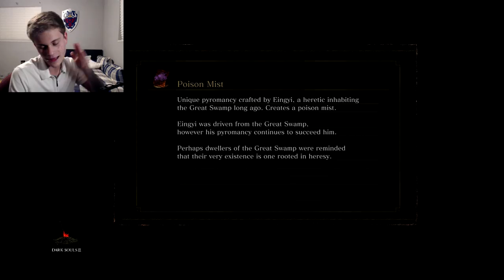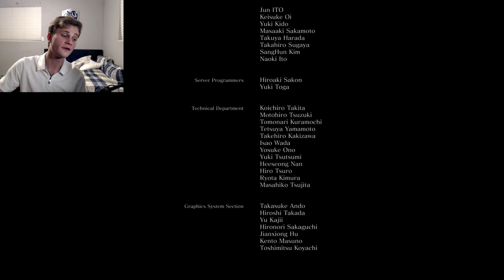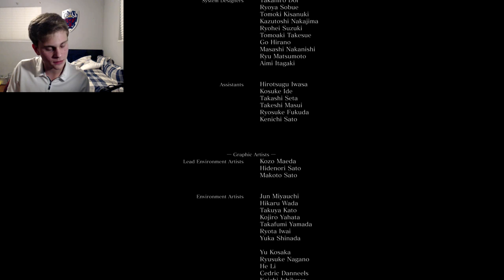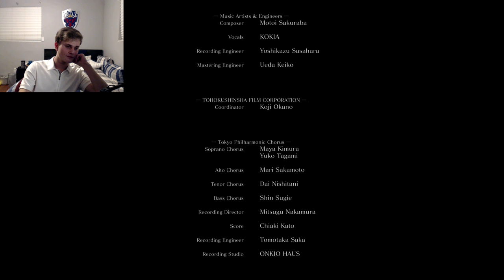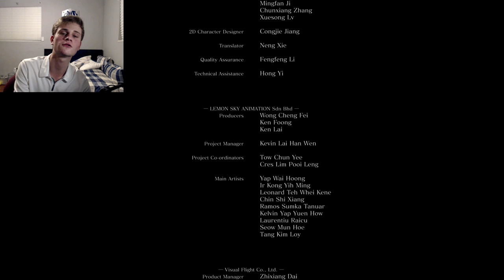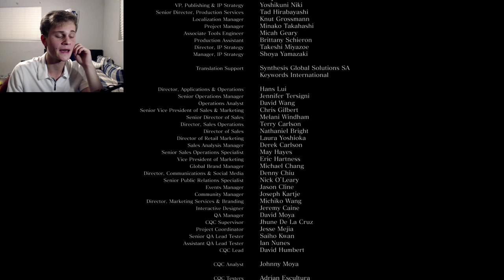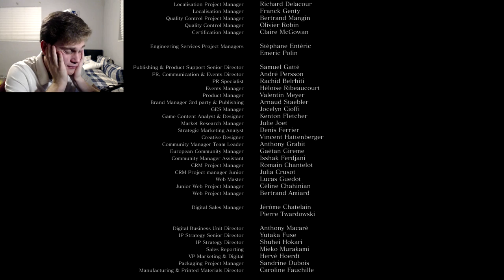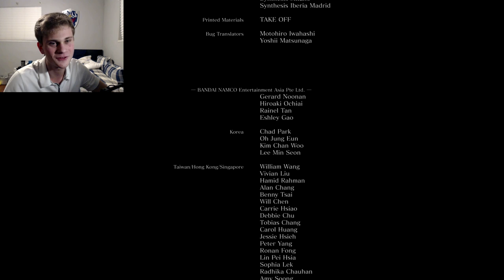Dark Souls 3 | FINAL BOSS BATTLE